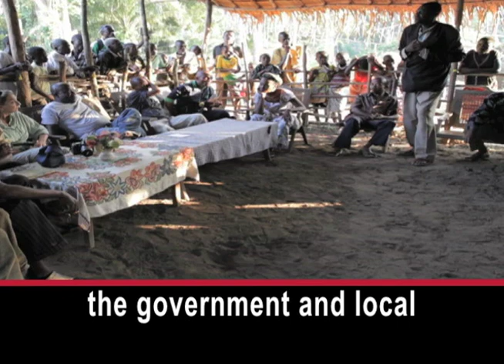Saving Bonobos, the 'Make Love Not War' Apes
Bonobos live deep in the forest of the African Congo. Bonobos look like chimpanzees, but are a completely different species.  Sally Coxe heads the Bonobo Conservation Initiative.  SALLY COXE: "Chimpanzees have a male-dominated society, whereas bonobos are matriarchal. The females are in charge.  They have a more egalitarian and cooperative society than chimpanzees, and they are the only primate other than humans that has sex not just for procreation. So that's earned them the moniker as the 'make love not war' apes, or the 'hippie chimps' as it were." Irene Magafan made a film documentary called "The Bonobo Connection." She says the animals are endangered.    IRENE MAGAFAN: "The biggest threat to bonobos is by far the bush meat trade. People are hunting bonobos; they're killing these animals, and they're taking them back to market to sell them." There may be as few as 7,000 bonobos left in the wild.  All of them live in the Democratic Republic of Congo.  The Bonobo Conservation Initiative has worked with the government and local community to set up two protected nature reserves. And an area near Kinshasa is home to Lola Ya Bonobo -- the world's only wildlife sanctuary for bonobos.   SALLY COXE: "Meeting a bonobo is not like anything else on this earth.